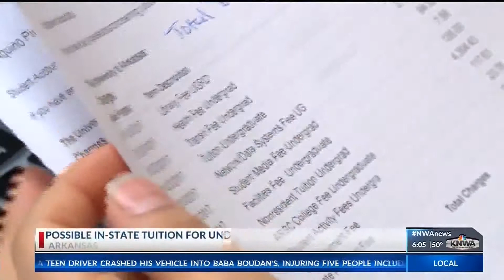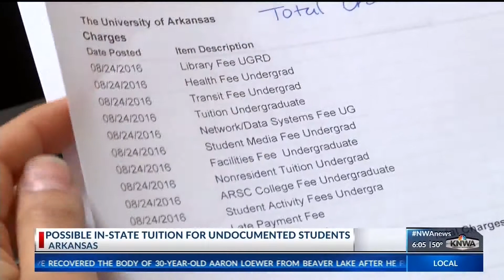DACA Recipients Renew Their Permits For Free KNWA at 6 PM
DACA Recipients Renew Their Permits For Free